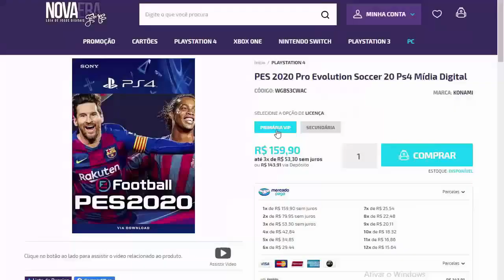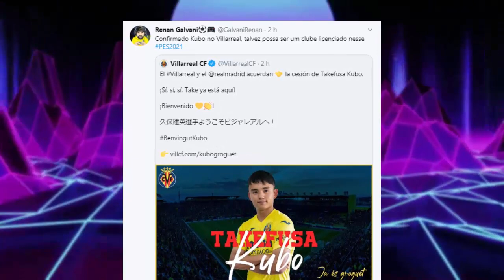PES 2021 NOVO TIME EUROPEU, LIGA PERDIDA PARA A EA & NOVAS LENDAS E CRIADOR DE ESTÁDIO NO FIFA 21!